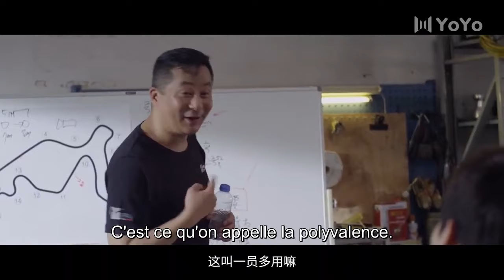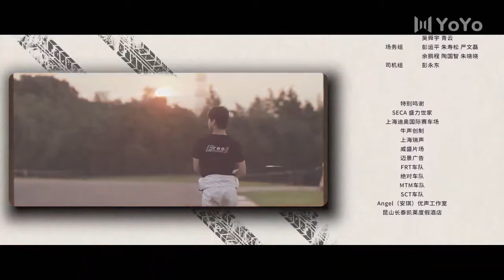【En Français】Suivre mes rêves 02💕SerieChinoise ChineseDrama 丨Tracking My Dreams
• [En Français] Suivre mes rêves (Lu Lingxiong/Chen Nuo/Zhou Yiran/Na Qingli...)
Nom du drame :Suivre mes rêves丨Tracking My Dreams
Genres :l'amour, la course, le sport
Épisodes :18
💬Synopsis :
Xiao Chun, un jeune homme doué pour la course, est entré en contact avec la course par hasard. Sous la direction de son mentor, le pilote de F1 Ma Qinghua, légende de l'industrie des courses automobiles, il a grandi étape par étape à travers la famille, l'amour, l'amitié et ses propres tests, et a finalement remporté le championnat.
  💋Tous les épisodes：

极速赛道JSSD